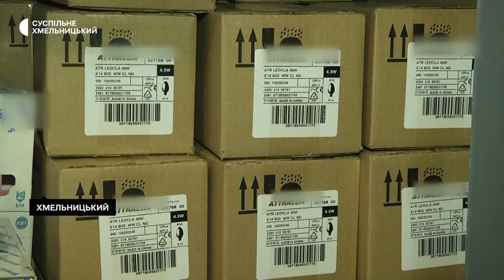У Хмельницькому почали обмінювати старі лампи розжарювання на світлодіодні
Обміняти лампи розжарювання на нові світлодіодні можна в усіх відділеннях "Укрпошти" обласного центру. Про це розповів директор Хмельницької філії акціонерного товариства "Укрпошта" Микола Громов. За його словами, такий обмін може зробити повнолітня людина. При цьому потрібно мати документи. Як обміняти старі лампи на нові та з якою метою поводять цю програму — дивіться далі у сюжеті.